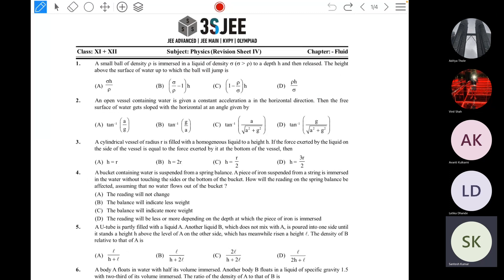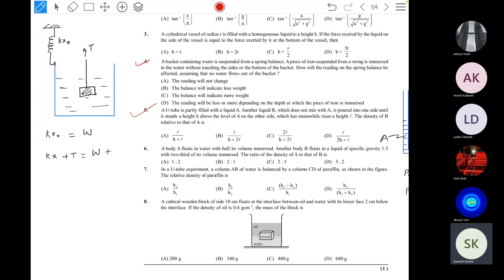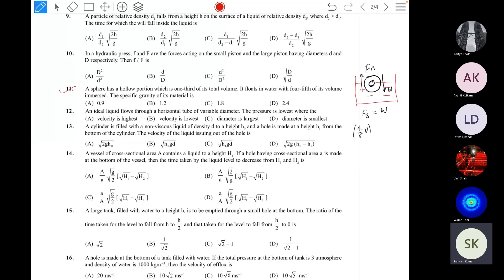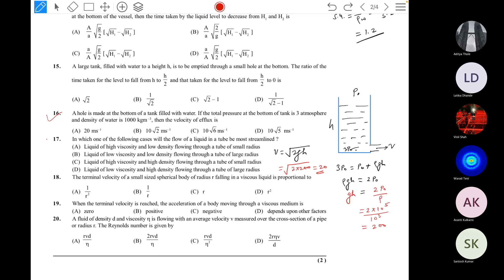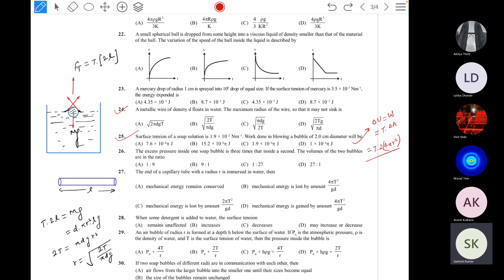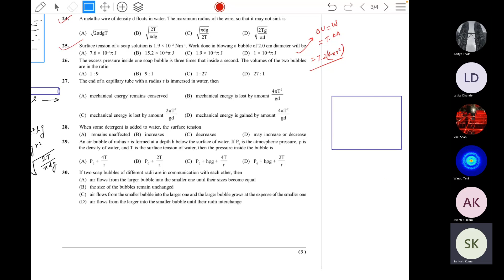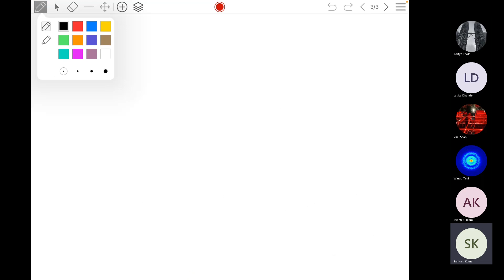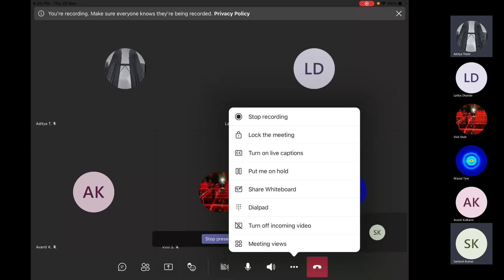Revision Lecture #8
Revision Sheet on Fluid and Theory of Elasticity